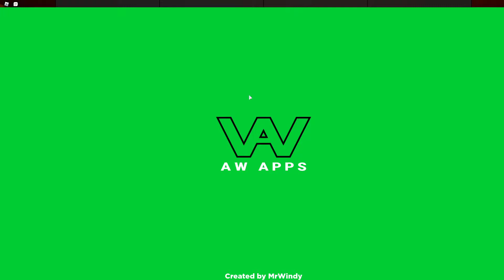playing some games with friends!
turtles

username roblox: veryverysmallpanda